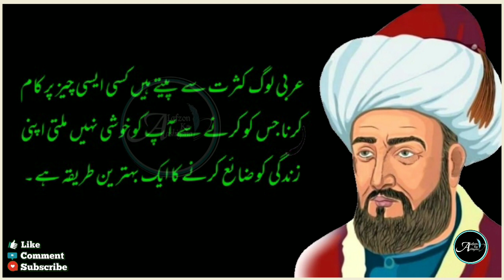Jis Raat Hambistri Ka Irda Ho Sirf Ye Teen Desi Chizeen Khaa Lo | New Quotes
Alfazon Ka Aishna brings you life-changing things every day, so support it. * * * *

Artist Voice : Anas Khan
Editor : Anas Khan
Label : Alfazon Ka Ashiana
Uploaded By : Alfazon Ka Ashiana
Channel Owner (Anas Khan)

Note : All copyright are reserved by Alfazon Ka Ashiana, So don,t re-upload.If anyone try to use our content when they will face strike.